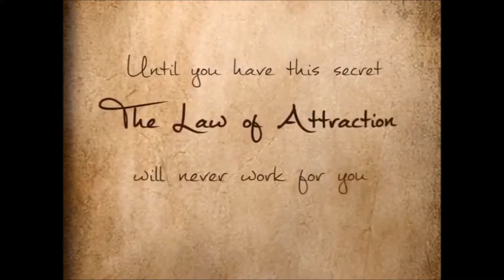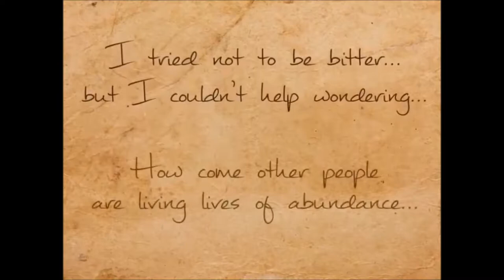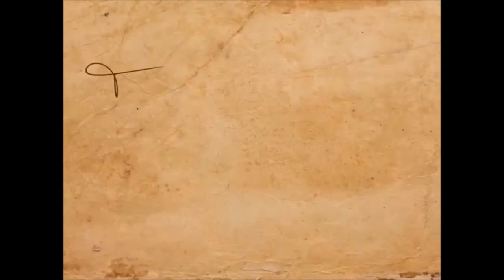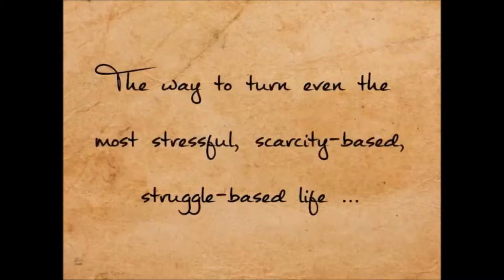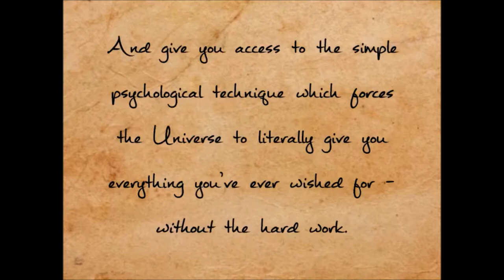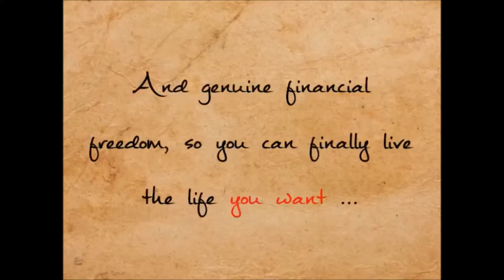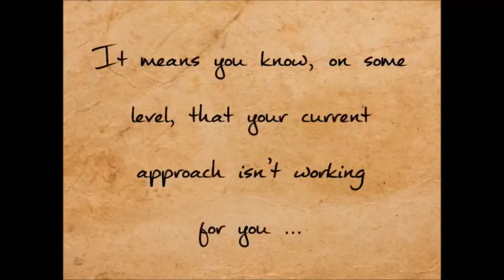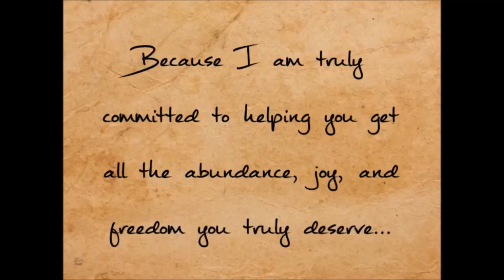"Manifestation Miracle" Heather Mathews: Number 1 Secret to Manifest Your Dream Life!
Manifestation miracle by heather mathews. This secret will FORCE the universe to give you the life of your dreams - money, happiness, success, and more...

...Without hard work or struggle. You'll achieve your wealth, health, relationships, and other personal goals...

Manifestation Primer: 4 Vital Keys To Purposely Creating Your Ultimate Life

Tri-Phase Abundance: 3 Powerful techniques to power up your mind